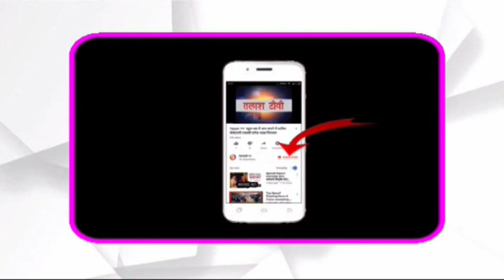लातेहार। पेंशन की आस में समाहरणालय पहुंचे गांव के ग्रामीण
लातेहार। जिले चंदवा प्रखंड अंतर्गत बोदा,चकला एवं चिरो गांव ग्रामीण पेंशन पाने को लेकर समाहरणालय पहुंचे एवं समाहरणालय परिसर में बैठे हुए थे। उपायुक्त अबु इमरान 10ः30 में समाहरणालय आए तो देखा कि ग्रामीण बैठे हुए है जिसके उपायुक्त स्वयं ग्रामीणों के पास गए एवं उनकी समस्या को जाना। जिस पर ग्रामीणों ने उपायुक्त को बताया कि हमलोगों को अबतक पेंशन की स्वीकृति नहीं हुई है। जिस पर उपायुक्त श्री इमरान ने अविलंब सामाजिक सुरक्षा विभाग के कर्मियों को अविलंब पेंशन फार्म जमा करने एवं पेंशन स्वीकृति को लेकर निर्देशित किया। जिसके बाद विभाग के द्वारा पेंशन फार्म भरा गया।

Talash TV
Latest News
Breaking News
Current News
garhwa news
palamu news
latehar news